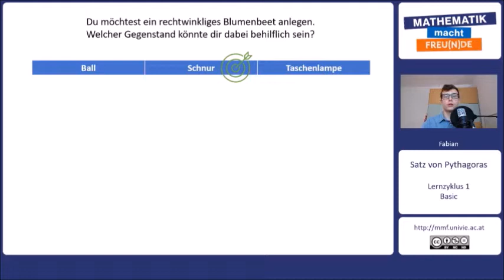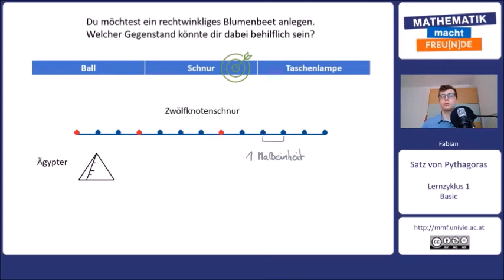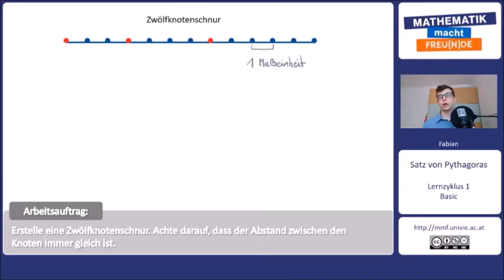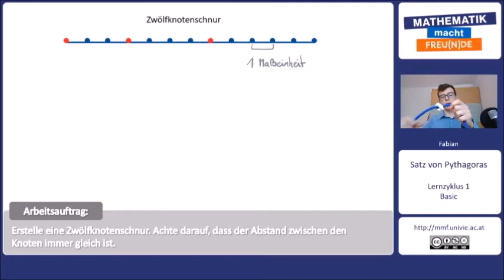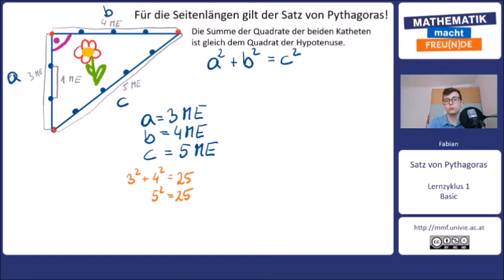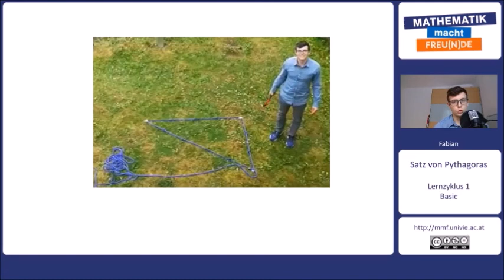Satz von Pythagoras BASIC Teil 1